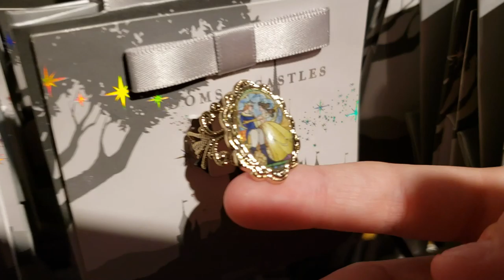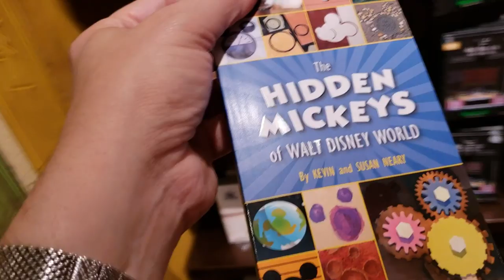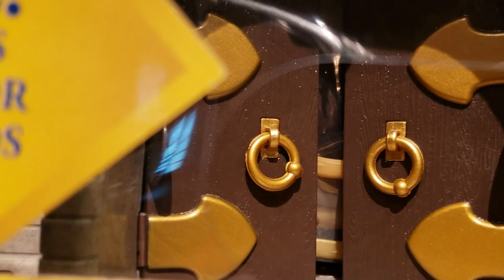Roller Coaster Train! Big Thunder Mountain POV Disneyland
Is Big Thunder Mountain at Disneyland a roller coaster or a train?  You decide!  Also do some shopping at Animal Kingdom with Jillian and Addie!